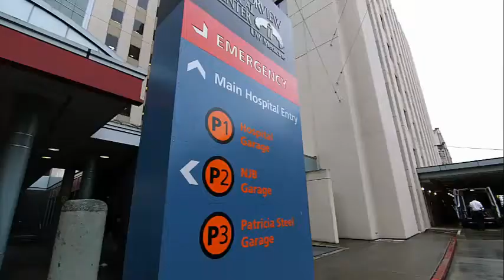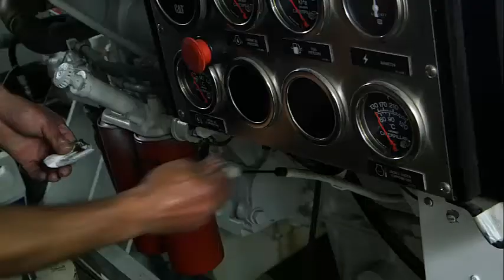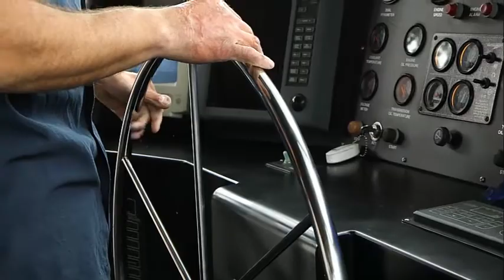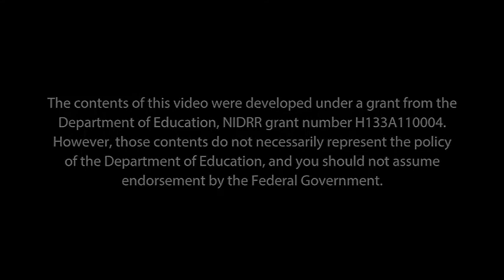Employment After Burn Injury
Our featured video and brief video clips show the impact of burn injury (BURN) on returning to work. Ben Swanson shares how he worked with Burn Model System researchers to address challenges they faced with employment after he experienced a burn injury.